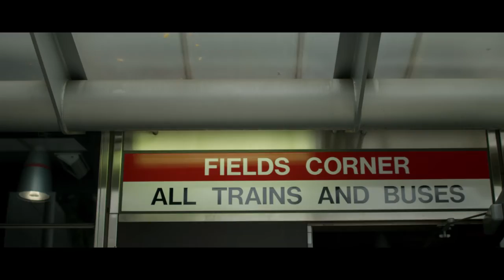Cousin Stizz No Bells